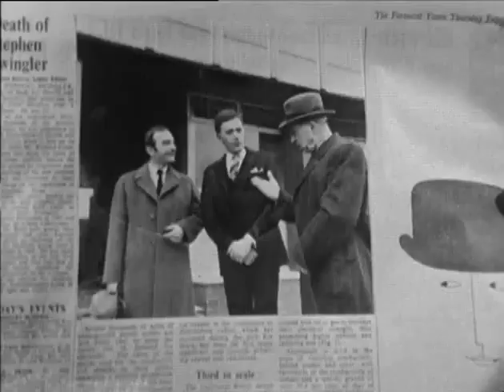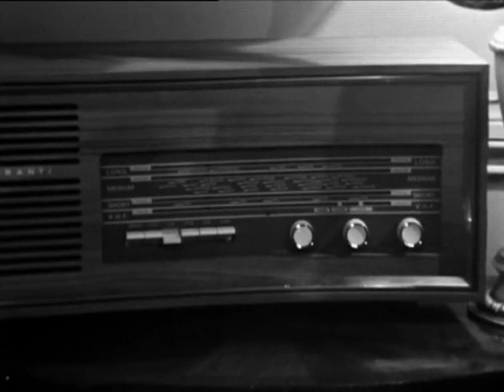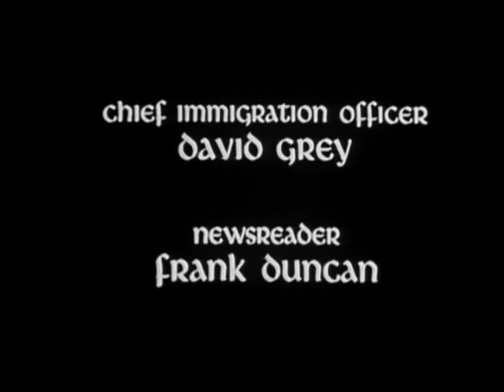"The Power Game" (1969) S3E13 "Mergers"/Patrick Wymark, Michael Jayston, Barbara Murray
S3 E13 (Last episode - Patrick Wymark sadly died after finishing season 3) - Mergers.
The classy boardroom drama stars Patrick Wymark as John Wilder, a ruthless and power-hungry executive. His fight for political power is reluctantly supported by his wife, lady Pamela Wilder. High-calibre performances from co-stars Michael Jayston, Barbara Murray, Michael Aldridge, Barrie Ingham, Richard Hurndall, Jack Watling, Terence Rigby, Clifford Evans.